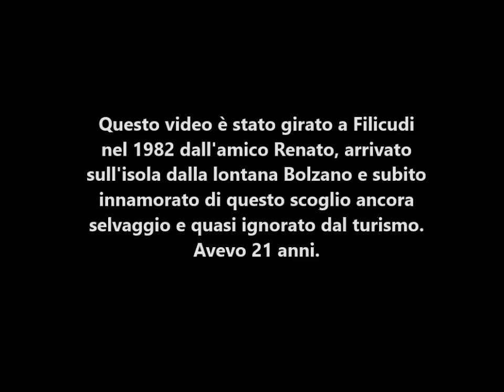1982, IL PADRE DI TUTTI I VIDEO DI PESCASUB!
Il vero, autentico e unico cinepanettone di pesca subacquea! Nel 1982 il mio grande amico Renato, venuto dalla lontana Bolzano a Filicudi e subito innamorato di quella piccola isola ancora selvaggia e ignorata dal turismo, mi ha seguito durante un'intera giornata sopra e sotto l'acqua girando questo video che ormai appartiene alla storia. Mi fa piacere condividerlo con tutti voi augurandovi un Felice Anno Nuovo!